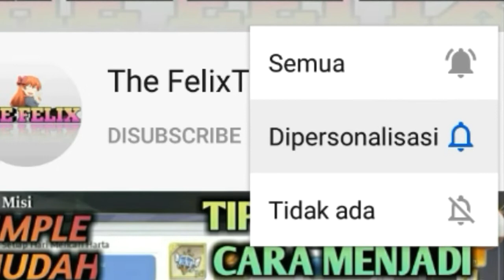FIGURE FANTASY NEW EVENT CHALLANGE CAGED FLOWER : ENRANGE SOUL HARD MODE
hai guys jangan lupa supportnya dan kalau kalaian punya yg lebih fast farmingnya dengan hero gratis sr silahkan di komen ya guys.

@The FelixTM
Game : Figure Fantasy
Size : 3.2 GB
Game Type : Android
File : APK.